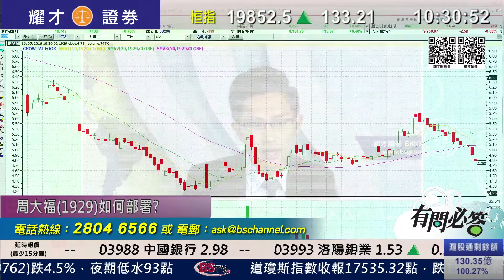耀才財經台 有問必答 謝美琪 黃偉豪﹣有問必答：0005、1929、0939